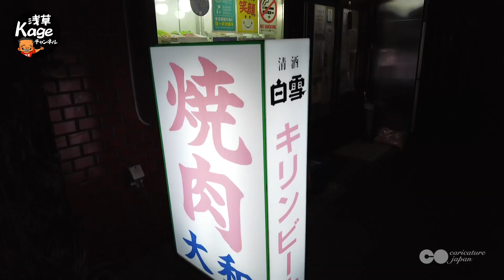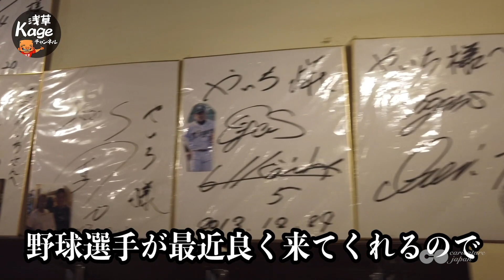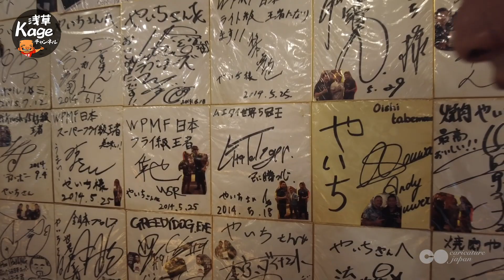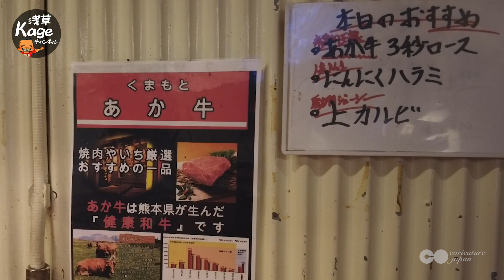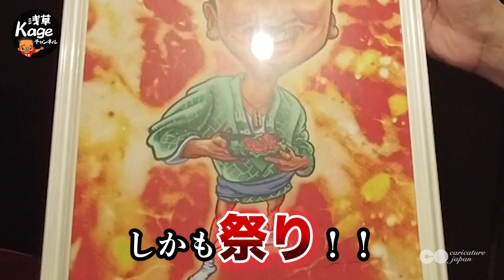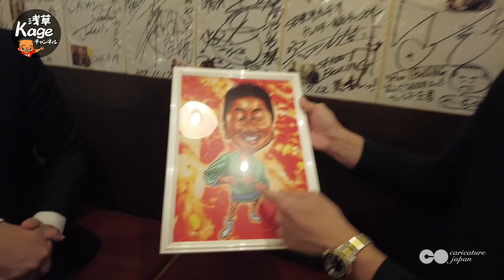浅草 焼肉やいち 「にんにくハラミ」健康和牛 熊本のあか牛 A5ランク牛炙りにぎり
焼肉激戦区の浅草でKageがオススメする「焼肉やいち」
健康志向に合わせて脂身の少ない熊本の和牛「あか牛」をご紹介
・3秒しか焼かない「あか牛3秒ロース」
・フェスでNO.1を獲得した「にんにくハラミ」
・A5和牛を贅沢に使用した「牛炙りにぎり」

★撮影協力

　東京都台東区西浅草2-1-4鈴木ﾋﾞﾙ1F

★「浅草Kageチャンネル」
爆笑似顔絵カリカチュアジャパン(株)の
代表取締役/代表アーティストkageが、
愛する地元浅草にある名店と、
そこに生きる人たちの魅力を、
明るく楽しくお伝えします。